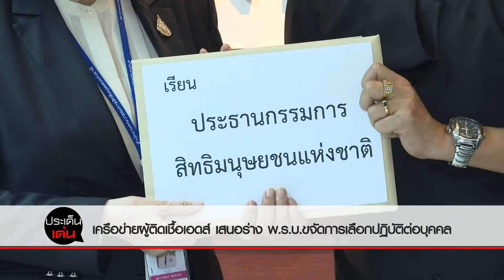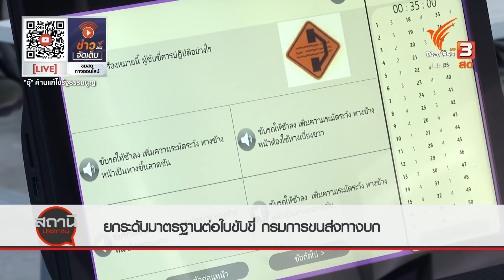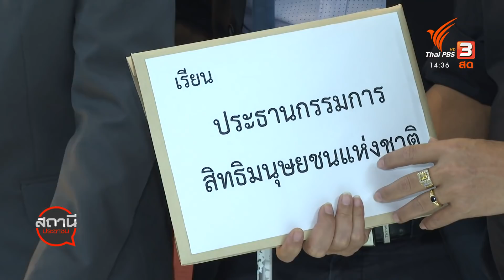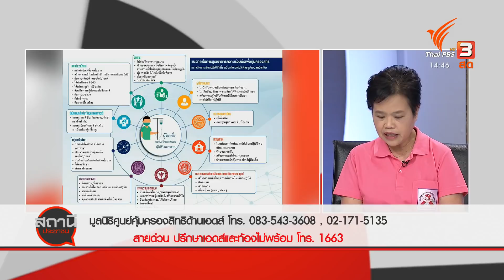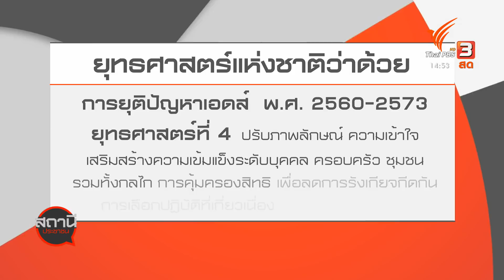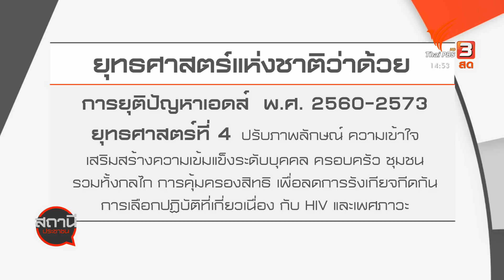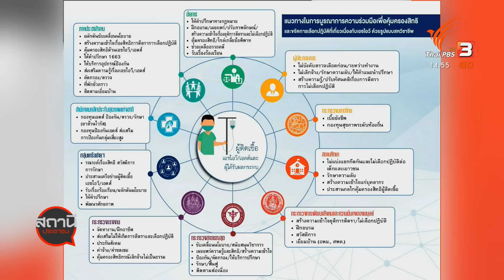กรมการขนส่งทางบก ยกระดับมาตรฐานต่อใบขับขี่ : สถานีประชาชน (12 พ.ย. 63)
กรมการขนส่งทางบก ยกระดับมาตรฐานต่อใบขับขี่
กรมการขนส่งทางบก ยกระดับมาตรฐานด้านทำใบขับขี่ พร้อมแนะประชาชนหากเป็นโรคประจำตัวที่อาจเกิดภาวะระหว่างขับรถควรหลีกเลี่ยง สอดคล้องกับแพทยสภาประกาศผู้ที่เป็นลมชักต่อเนื่องห้ามขับรถ

เครือข่ายผู้ติดเชื้อเอดส์ เสนอร่าง พ.ร.บ.การเลือกปฏิบัติต่อบุคคล
ประชาชนจาก 9 เครือข่าย ร่วมขับเคลื่อนร่างพระราชบัญญัติขจัดการเลือกปฏิบัติต่อบุคคล ต่อสำนักงานคณะกรรมการสิทธิมนุษยชนแห่งชาติ (กสม.) เพื่อเร่งผลักดันกฎหมายการไม่เลือกปฏิบัติต่อบุคคล เช่น ผู้ติดเชื้อเอสไอวี, คนพิการ และผู้มีความหลากหลายทางเพศเป็นต้น เพื่อมีสิทธิในการใช้ชีวิตอย่างเท่าเทียมในสังคม

ติดตามรายละเอียดได้ในรายการสถานีประชาชน วันพฤหัสบดีที่ 12 พฤศจิกายน 2563 เวลา 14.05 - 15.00 น. ทางไทยพีบีเอส หรือรับชมย้อนหลังทาง